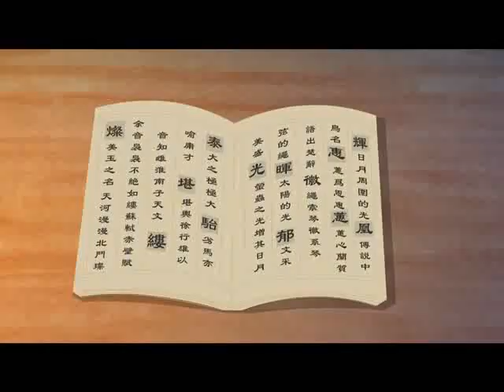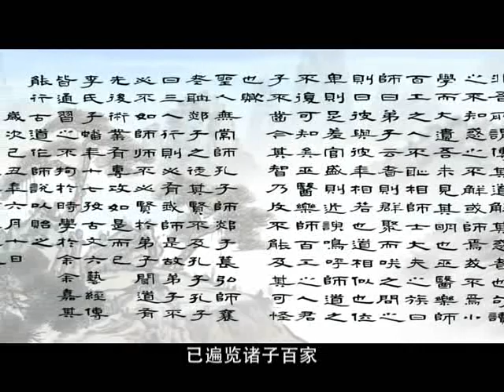中华德育故事 悌篇 073 韩郑鞠叔